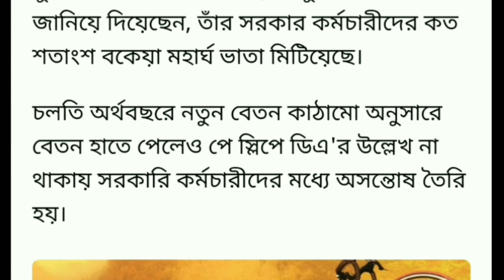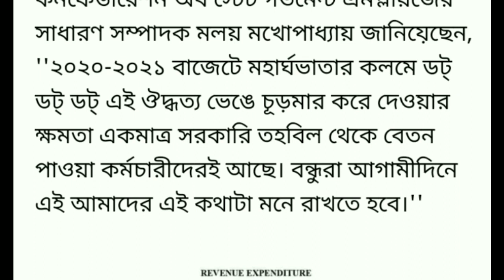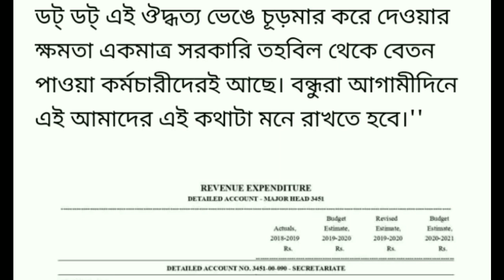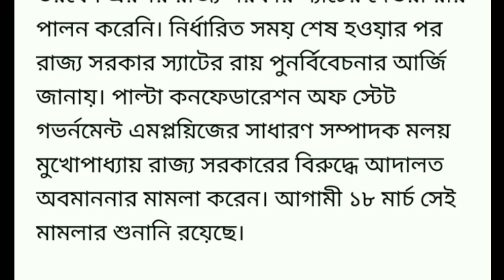DA বা মহার্ঘ ভাতা নিয়ে আবারও বললেন মূখ্যমন্ত্রী | DA Big Update in West Bengal Govt. Employees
Our YouTube channel "Razz Tutorial" provide u daily job and employed related any update .Our videos   help every educated peaple. Our every content is original and made by us and our team also.We collect every latest update officially that We provide u every day.
please support us and follow us every day.